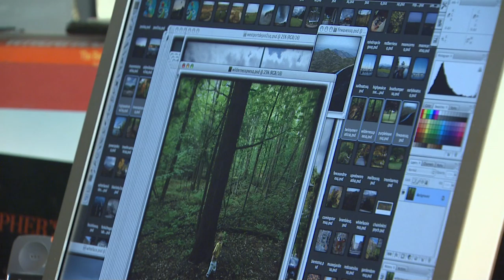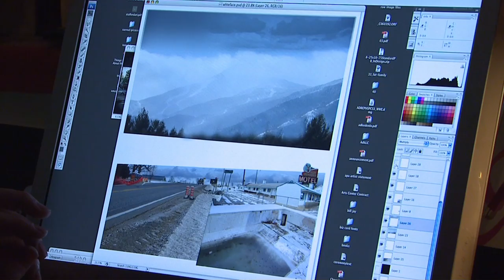Mark Hobson, photographer, imagines a grim future for the Adirondacks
Internationally acclaimed photographer Mark Hobson imagines a grim future for the Adirondacks.  "Spotlight" segments are supported, in part, by the Glenn and Carol Pearsall Adirondack Foundation, dedicated to improving the quality of life for year-round residents of the Adirondack Park.